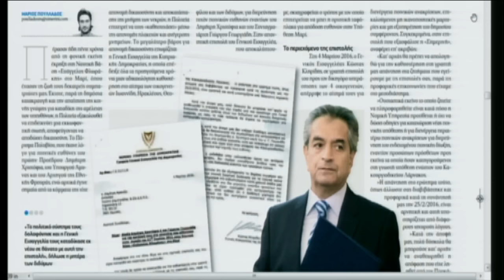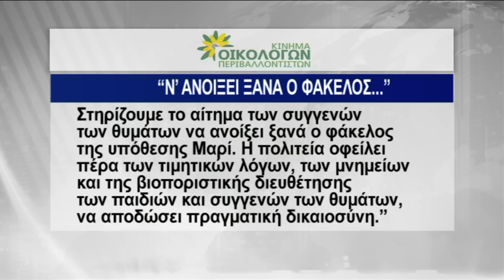Ταφόπλακα στην υπόθεση Μαρί βάζει ο Γενικός Εισαγγελέας